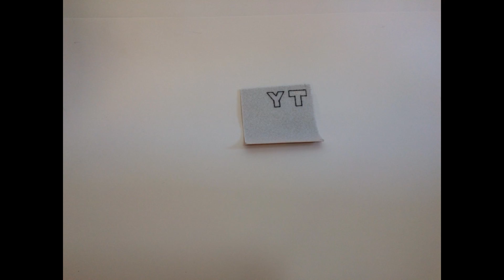1283 Dobrynina Marina Ivanova Evgeniya Drama Chelyabinsk